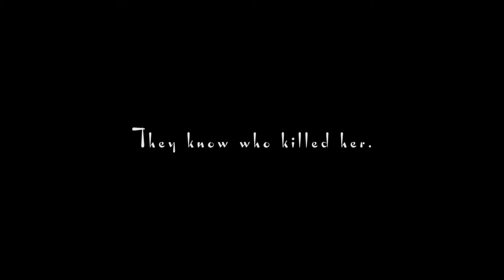I Killed Susan Blake - Teaser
They know who killed her. Do you?